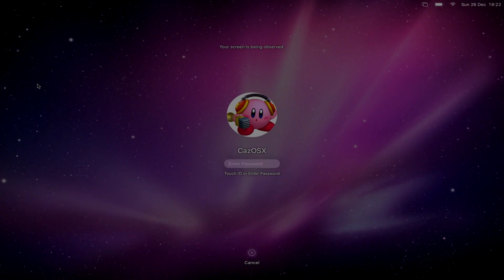Happy Disability Pride Month! 💜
July is Disability Pride Month! ♿️
I thought I'd make a video for this!
Be proud of who you are! :D
You are awesome. x3

I don't own their videos, I hope you guys dont mind I used them in this!

🎶 Intro & Outro Song: MacOS Startup Sound Synthwave Remix

💻 𝓣𝓮𝓬𝓱𝔂 𝓘𝓷𝓯𝓸𝓻𝓶𝓪𝓽𝓲𝓸𝓷: 💻
🎥 Camera: Sony Vlog ZV-1.
🎤 Mic: Camera mic.
💻 Editor:  Final Cut Pro.